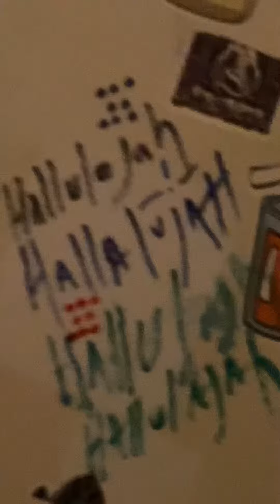Out of hospital and into the light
..’ 1 roundfight production’SS ‘..
…, u’ fake d’bra.. you know u’ a flake(snowflake).. all show.. no go..